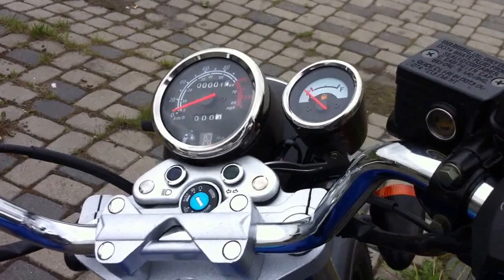Romet Ogar Caffe 125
Nowość Firmy Romet na rok 2014